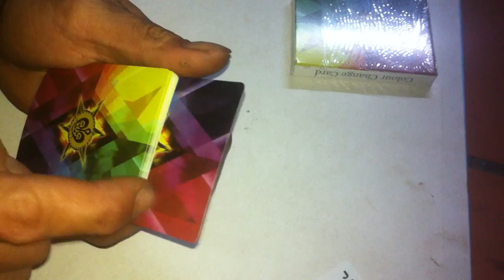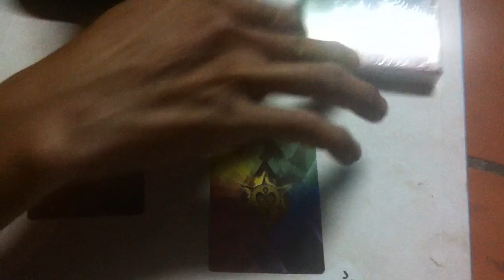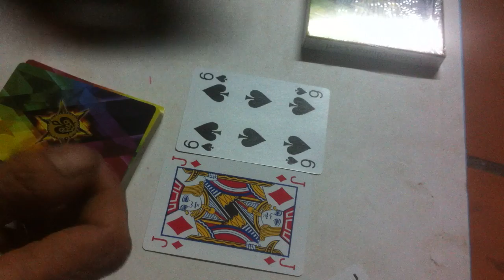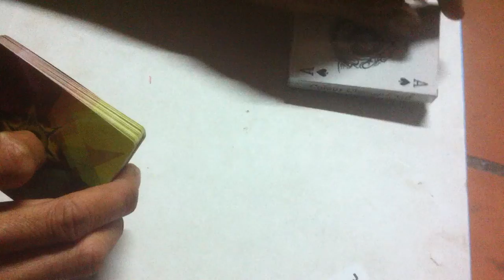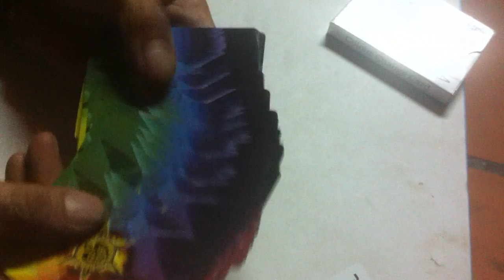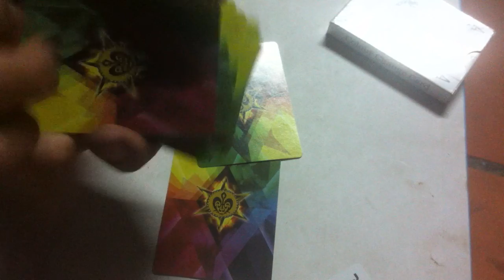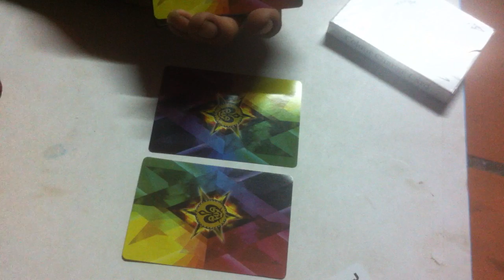HƯỚNG DẪN ẢO THUẬT BÀI - CÁCH TÌM RA QUÂN BÀI KG CHỌN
Video hơi ồn mọi người thông cảm !!! Nếu thích ấn đăng ký giúp mình